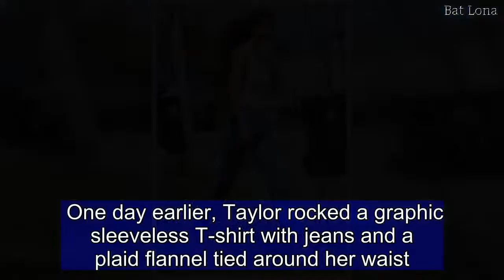Taylor Hill goes braless in a revealing low-cut bodysuit with jeans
She turned heads in her black and red Diane von Furstenberg gown on Monday at the annual Met Gala in New York City.And four days later, Taylor Hill was spotted stepping out in Los Angeles while rocking a revealing bodysuit.The Victoria's Secret Angel, 22, flashed her cleavage in the revealing white v-neck one-piece while leaving a studio on Friday.The cat walker flashed side boob in the barely-there number, which featured a low-cut neckline and skintight fit.Taylor highlighted her slim waist in denim bottoms, adding white sneakers and delicate jewelery.   Her trainers are the coveted Off-White Converse Chuck Taylor 70 - which are set to be released globally on Saturday; The limited addition kicks retail for $130.Taylor left her long brunette loose with a wave, opting for just a touch of makeup to enhance her natural beauty. One day earlier, Taylor rocked a graphic sleeveless T-shirt with jeans and a plaid flannel tied around her waist.The blue-eyed beauty posed for the Instagram pictures while spending time outdoors in the Los Angeles neighborhood of Westlake Village.She captioned the images: 'California Calm.' Last month, Taylor flashed her flat stomach while on the set of a photo shoot in New York City.She paired a lace bra with matching underwear; she wore denim shorts but opted to keep the zipper undone.  The beauty arrived at the Gala, which took place at The Metropolitan Museum Of Art in the Big Apple, while rocking a Diane Von Furstenberg creation. Taylor donned a custom cardinal-inspired wrap dress; the red and black creation had a thigh-slit and a low-cut neckline.She added red ribbon heels, a large cross necklace and dramatic eye makeup; the model styled her dark brown tresses in a ponytail.